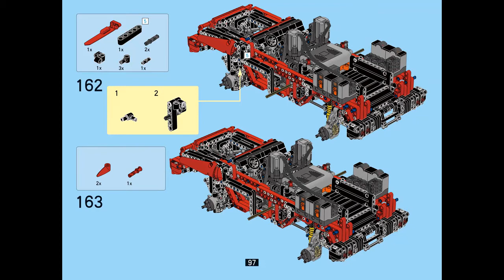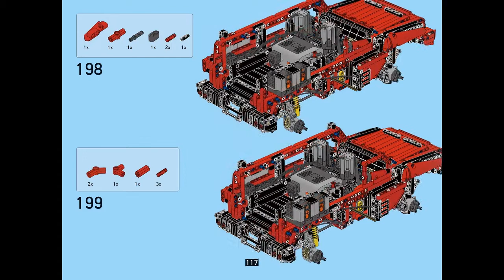Instruction for Lepin 23007 Marauder p.97-120